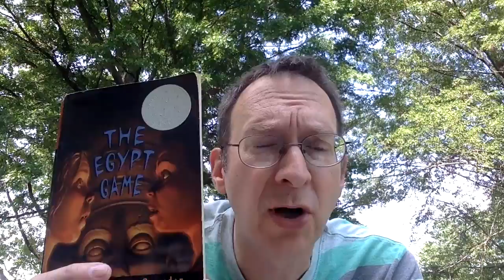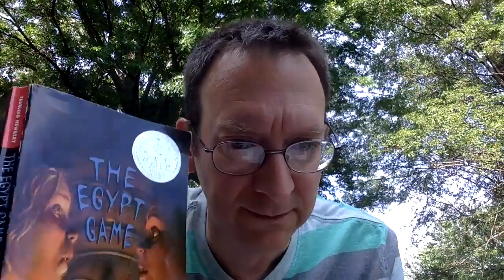The Egypt Game-17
This video is about The Egypt Game-17